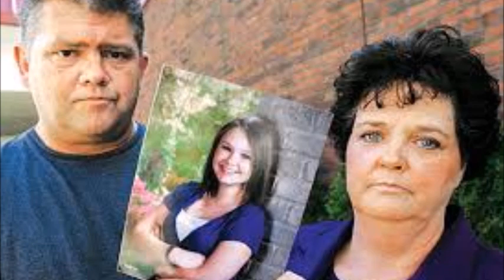Cruel and Unusual: The Killing of Skylar Neese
On July 5, 2012, 16-year old Skylar Neese returned to her family’s West Virginia apartment after working an evening shift at Wendy’s. Her apartment complex’s surveillance video showed that Skylar snuck out of the apartment through her bedroom window at 12:30 A.M. on July 6 and got into an unknown vehicle. Her father said that she did not take her cell phone charger and that her bedroom window was left open as if she planned on coming home before morning. But she was never seen again.
Skylar was an only child who her parents would describe as a good kid. But in the months leading up to her disappearance, Skylar had been hanging out with some rebellious and troubled friends, smoking pot, drinking, and joy riding around town. In the investigation that followed, Facebook posts and messages would reveal a strained relationship between Skylar and two of her best friends. Police believed this social media trail could help them find Skylar, but the truth was something that would shock everyone and break her parents’ hearts. Join us at the quiet end today for Cruel and Unusual, a discussion of a young life callously cut short by those who no one, even Skylar, would have ever suspected.